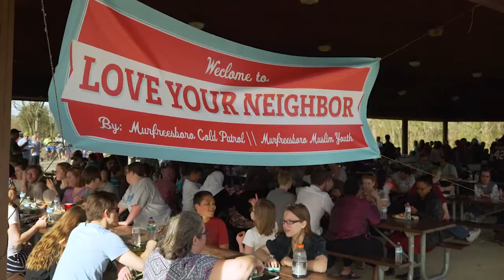Amira Alkhiyami | Next Door Neighbors | NPT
Amira Alkhiyami is the daughter of an American mother and a Syrian-born father.  Her multi-ethnic upbringing gives her some useful insights into the joys and challenges of straddling two different, yet not altogether dissimilar, worlds.